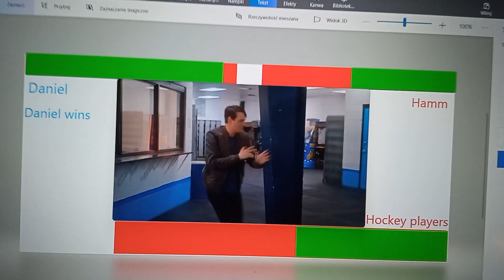Daniel vs Hamm and hockey players with healthbars